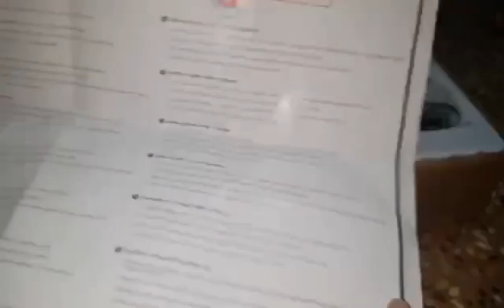Superheros🦸🦸‍♂️ Avengers 🟢fisherpricetoys